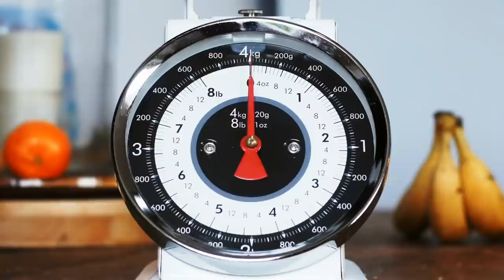Do You Have to COUNT CALORIES to LOSE WEIGHT? 🧐 Pahla B Fitness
Do you really have to count calories in order to lose weight?  I’m answering this age-old question in today’s short video.  This information is meant specifically for those of us on a WEIGHT LOSS journey in middle age. Trust me; moving the scale at this age is not an impossible dream!

We’re chatting about four ALTERNATIVES TO CALORIE-COUNTING and the pros and cons of each method.  I also reveal which technique worked for me and explain why a proper mindset is the true recipe for success.